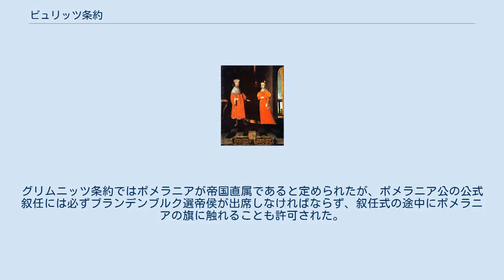ピュリッツ条約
ピュリッツ条約（ピュリッツじょうやく、ドイツ語: Vertrag von Pyritz）は、1493年3月26日と28日に締結された、ポメラニア公国の法的地位と継承に関するグライフ家とホーエンツォレルン家の条約。
 ホーエンツォレルン家のブランデンブルク選帝侯ヨハン2世が3月26日にピュリッツ（現ポーランド領ピジツェ）でポメラニア公国を封土とする主張を取り下げ、その代償としてポメラニア公ボギスラフ10世は、3月28日にケーニヒスベルク（現ロシア領カリーニングラード）でグライフ家が断絶した場合のブランデンブルクの継承権を認めた。
 条約はボギスラフ10世の外交政策で最も重大な成果であった。
ピュリッツ条約は1529年のグリムニッツ条約で修正、再確認された。
 15世紀、ブランデンブルク選帝侯領とポメラニア公国間の長きにわたる紛争が再び勃発した。
ホーエンツォレルン家のブランデンブルク選帝侯領がポメラニア公国を自国の封土であると主張、一方のグライフ家は帝国直属と主張した。
また国境紛争も抱えており、たびたび戦争にも発展した。
 ポメラニア公ボギスラフ10世 1464年、ポメラニア公オットー3世が死去したことで紛争が激化した。
彼の領地であるポンメルン＝シュテッティンに継承者がいなかったのである。
グライフ家での親族もホーエンツォレルン家も継承権を主張した。
結果としては両家が妥協し、1466年のゾルディン条約ではグライフ家がブランデンブルクの封土としてポンメルン＝シュテッティンを統治することが定められた。
 しかし、条約は履行されず、両家は戦争を選んだ。
戦争は1472年のプレンツラウ条約で一時的に終結、グライフ家が領土を割譲、ブランデンブルクを宗主と認め、さらにブランデンブルクの継承権を受け入れなければならなかった。
しかし、戦争は完全には終結せず1477年に再び勃発した。
戦争はブランデンブルクに有利な形で終結、ポメラニア諸公が1464年、1474年、1478年に相次いで死去したこともあり唯一存命していたポメラニア公ボギスラフ10世は1479年のプレンツラウ条約で1472年の条約を承認、更新した。
 ボギスラフ10世は1479年にブランデンブルク選帝侯アルブレヒト3世に忠誠を誓ったが、その息子ヨハン2世が選帝侯に即位したときは忠誠の誓いを拒否した。
ブランデンブルク選帝侯フリードリヒ2世の娘で1477年にボギスラフ10世と結婚したマルガレーテ・フォン・ブランデンブルクはいとこにあたるヨハン2世と良好な関係を維持したにもかかわらず夫の行動を支持した。
しかし、ボギスラフ10世とマルガレーテの間に子供は生まれず、ボギスラフ10世はマルガレーテが懐妊を防ぐために何かしたと疑った（プレンツラウ条約に基づき、グライフ家が断絶した場合はブランデンブルクがポメラニア公国を継承する）。
マルガレーテが1489年に死去すると、ボギスラフは翌年にポーランド王家のアンナ・ヤギェロンカと結婚した。
ピュリッツ条約が締結された時点でアンナは妊娠していたものの、継承者となる男子はまだ生まれていなかった。
 ブランデンブルク選帝侯ヨハン2世はグライフ家がポメラニア公国を封土としてホーエンツォレルン家から受け取らなくてもよいことと、ポメラニア公がブランデンブルク選帝侯に忠誠を誓わなくてもよいことを受け入れた。
その代償として、ポメラニア公ボギスラフ10世はグライフ家が断絶した場合のホーエンツォレルン家の継承権を保証した。
ヨハン2世は1493年3月26日にポメラニアのピュリッツで条約を受け入れ、ボギスラフは28日にプロイセン公国のケーニヒスベルクで条約を受け入れた。
ブランデンブルクによるポメラニアの継承権はポメラニアの聖職者と地主150人の宣誓で確認された。
 1493年4月11日のゲオルク1世誕生を皮切りに、ボギスラフ10世とアンナ・ヤギェロンカの間で子供が次々と生まれてきた（2男2女）ため、ブランデンブルクが直近にポメラニアを継承する望みは潰えた。
1495年にボギスラフ10世がヴォルムス帝国議会に招かれたとき、ヨハン2世はボギスラフ10世への招待状を途中で奪った。
ヨハン2世もボギスラフ10世も議会に出席しなかったものの、ヨハン2世は予め自身の代表である弟がポメラニア公国を正式に封土として受け取るように手を打った。
その後、ボギスラフ10世は度々皇帝マクシミリアン1世に連絡し、自身がポメ...